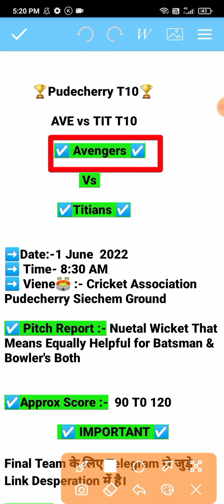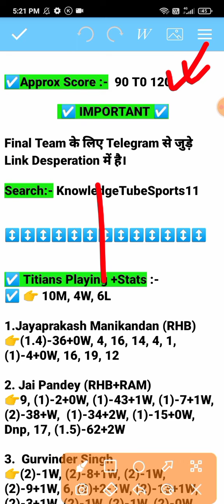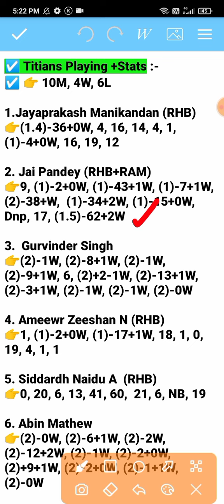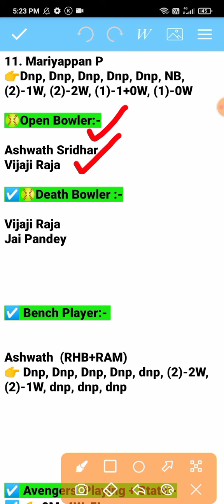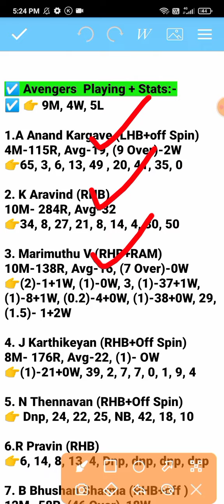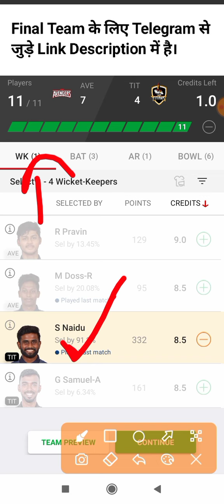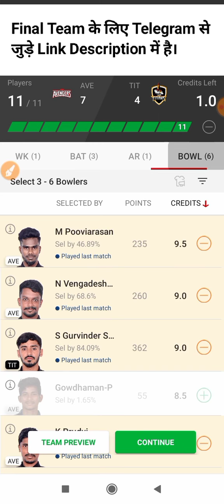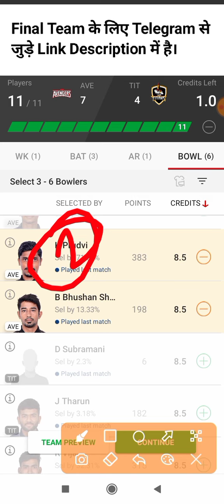ave vs tit dream11 prediction | ave vs tit dream11 team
ave vs tit dream11 prediction